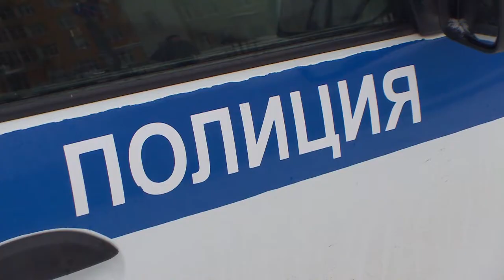Десна-ТВ: В Смоленске закрыли наркопритон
В Смоленске в частной квартире располагался наркопритон. Как полицейские пресекли его деятельность, в сюжете управления МВД по Смоленской области.